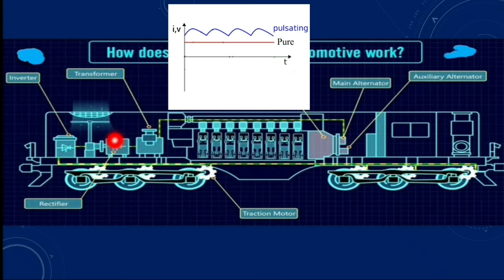Working of diesel locomotives || in telugu || IN-SC-RLY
locomotives of india
learn how they work in telugu
information about locomotives

◇ IF YOU WHERE LEARNING FROM THIS VIDEOS

◇ INFORMATION OF INDIAN RAILWAYS